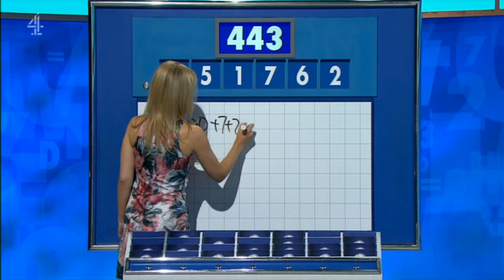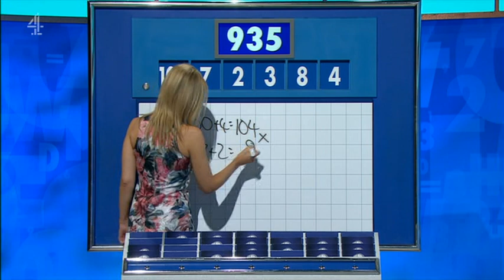Rachel Riley - Countdown 81x029 2019,08,09 1409c SD